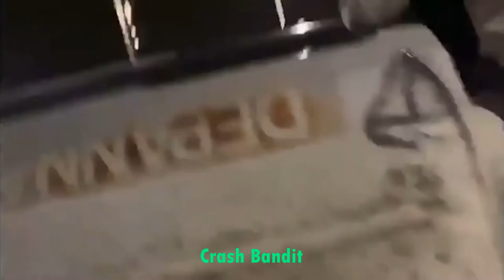Car Crash Compilation | Truck Crash | Driving Fails | Roadrage | Idiot Drivers | Dashcam #7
Car Crash Compilation | Truck Crash | Driving Fails | Roadrage | Idiot Drivers | Dashcam

This is a compilation of the most insane car crashes and driving fails caught on dash and helmet camera from around the world. Hope you enjoy watching and please drive safely and keep yourself and others safe.

These videos provide authentic footage of incidents that are recorded on dash cameras and helmet cameras. I highly believe this footage can be used as an educational and an informational guide for viewers to analyze and evaluate situations and to prevent any future mishaps & incidents.